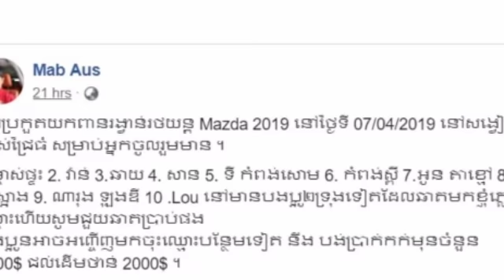ញាក់សាច់ទ្រើតៗ! ការប្រកួតជល់មាន់ដើម្បីយករង្វាន់ឡាន Mazda 2019 នឹងធើ្វនៅ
Churning up! The fight to win the Mazda 2019 car will be.